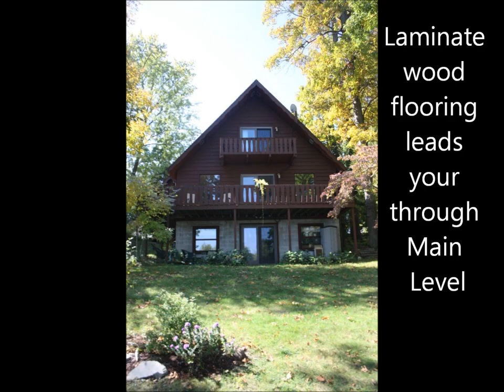8710 E. Susanna, North Webster, IN - Live on the Lake! Quiet Lake Living in North Webster Lake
This home is going to tantalize your senses-the work has been done- be prepared to relax and soak in the wonderful lake views just outside your door!  Quiet shoreline of Webster Lake- nestled back in a bay past the camp.  Beautifully landscaped yard and flower beds help you understand the love that has gone into this home.  As you walk through the front door you are pleasantly enjoy the open spaced of the kitchen and living room as well as large deck off the this space to capture the sunrises across the lake.  Laminate flooring in place on this level and a wonderful and spacious kitchen is ready for you to prepare for company at this home.  Granite Countertops were put in a few years ago and really make this space great.  A full bath and bedroom/office complete this level.  As you move upstairs you can see a lakeside bedroom with it's own private balcony as well as a private bathroom.  Laundry room is located on the upper level as well as a very large hall closet great for extra storage.  Master suite was an addition and has a master bathroom with jetted tub, double vanity and lots of space.  The master Bedroom is spacious and grand with elevated ceilings and private balcony to sip a morning cup of coffee or a glass of wine in the evening after a hard day of playing on the lake.  As you move to the lower level, there is a family room/ game room area, full bath and an office space as well as a walk out to the patio and a few steps away to the lake.  This is a rare offering and a fantastic home- do not let this home pass you by- enjoy lake living now!